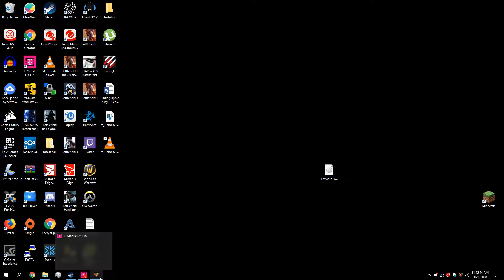Rainbow Six Siege: Leaked Italian Operators Unlock Videos